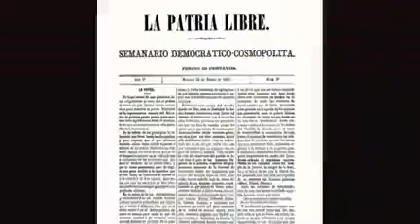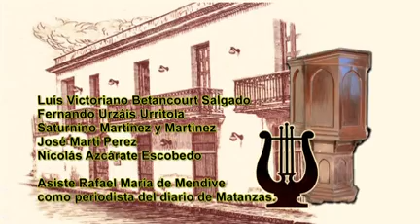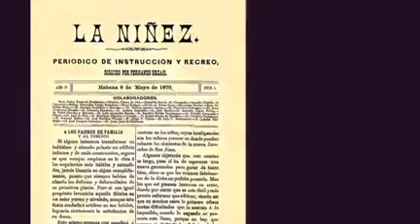Coloquio Internacional. Centro de Estudios Martianos. 2021.Lic. Joseph Trujillo Fonseca (Cuba)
Título:   Mendive: Familia, amistad y entorno habanero
Autor:   Lic. Joseph Trujillo Fonseca

Especialista. Sociedad Cultural José Martí